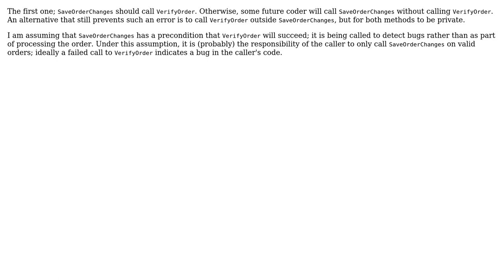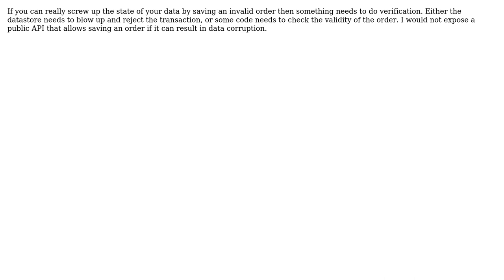If I have a method that needs verification in order to proceed, do I call it inside the method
Software Engineering: If I have a method that needs verification in order to proceed, do I call it inside the method or before?

With thanks & praise to God, and with thanks to the many people who have made this project possible! | Content (except music & images) licensed under CC BY-SA | Music | Images & others | With thanks to user tom user Lawrence Aiello user Jose A user gnat user c_maker user Brian and the Stack Exchange Network Trademarks are property of their respective owners. You are responsible for your own actions.